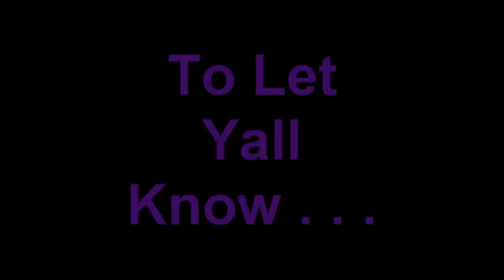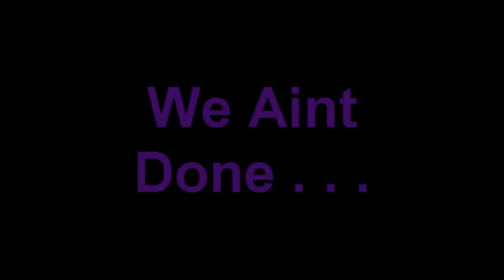MBE - Me [Short Presentation] Juicy J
moneyboundent
We Hadda Give Ya Another One..
Please Click Like If You Liked It
Join Our Support Group, Which Is Currently Under Construction, But Will Soon Be Set To Keep You Updated With Anything that has to do With mbe.